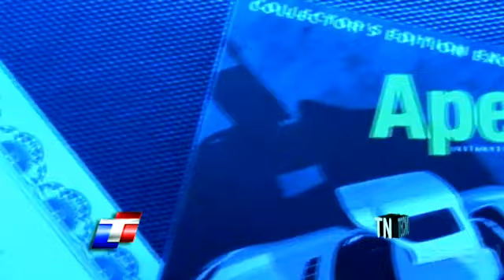TN Tecno 94-1 Blizzcon 2010, almanaque solidario twittero, Gran Turismo 5